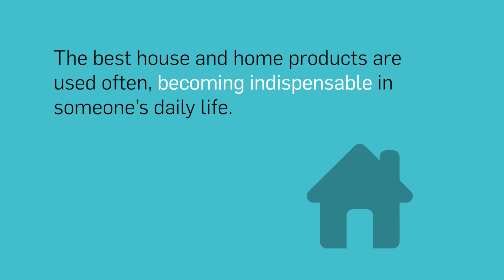Advantages Editor's Picks: House & Home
End-buyers will love the useful House & Home items featured in this latest product showcase video from Advantages.